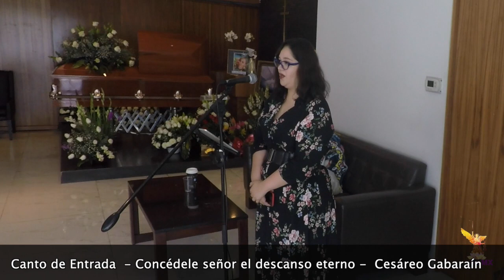Rosario Cantado - Agencia de Músicos CDMX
Rosario rezado y guiado por la soprano con bellas intervenciones musicales acompañadas también por un violinista. Ideal para velorio, levantamiento de cruz  y aniversario luctuoso.

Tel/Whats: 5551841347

Mexico City.